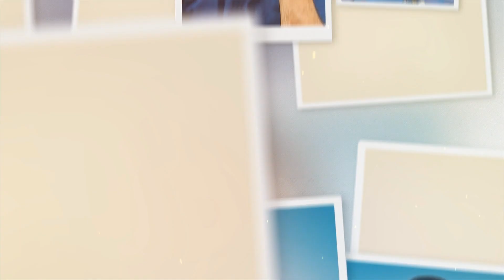KGK Jet India Head Office Team, Part-32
KGK Jet celebrated 10 years in India on May 18, 2023 with employees’ families across India & dignitaries at KGK Jet India head office in Chennai, India.

KGK Jet India Pvt. Ltd. a wholly-owned subsidiary of KGK Jet, Japan was established on 1st October 2013 in Chennai, India.

The 10-year celebration is to THANK our Employee & FAMILIES as well as our associates for their unflinching support, making us stronger day by day. We thank everyone who is with us and who was with us in the last 10 years.

Look forward to another decade of success with the same growing team, reaching greater heights making us and INDIA proud.